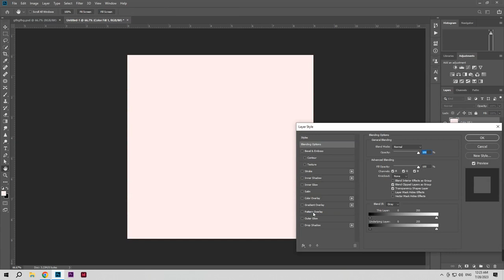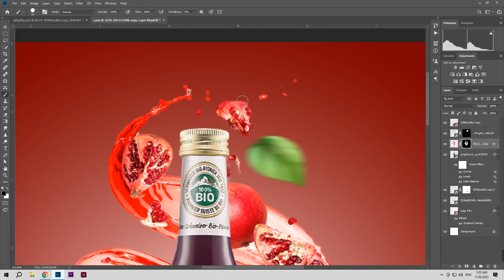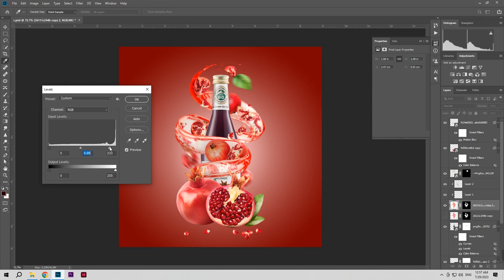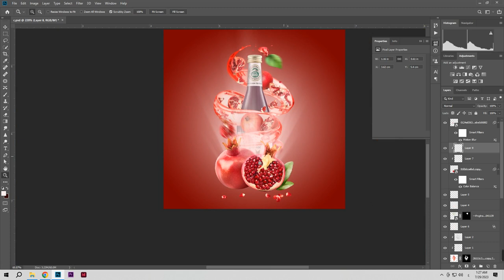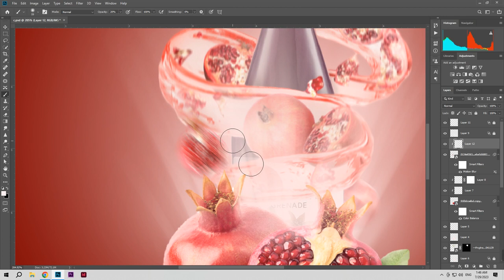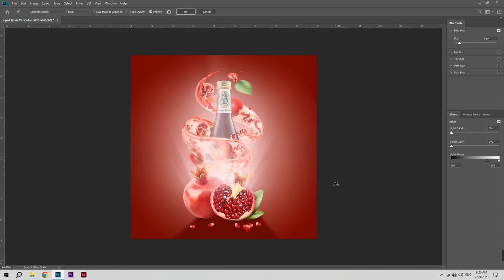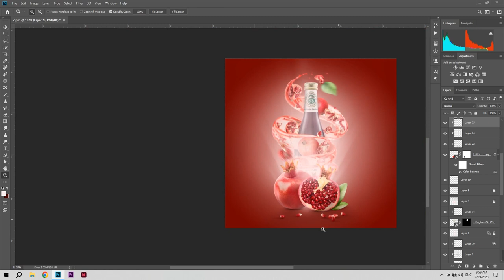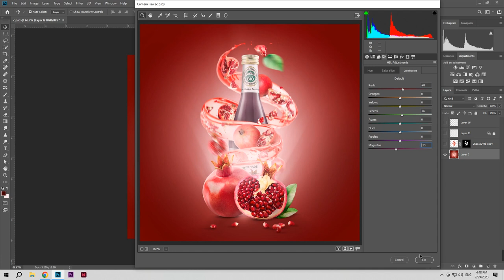How To Make Advertising Poster Design | Social Media Post | Photoshop Tutorial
Hello Everyone in this  Photoshop product manipulation Tutorial, I am going to show you how to Create a social media Advertisement | Poster design,